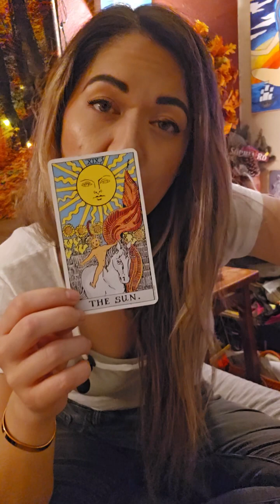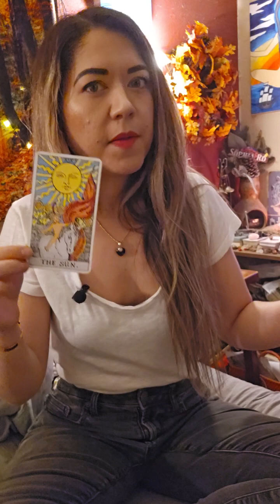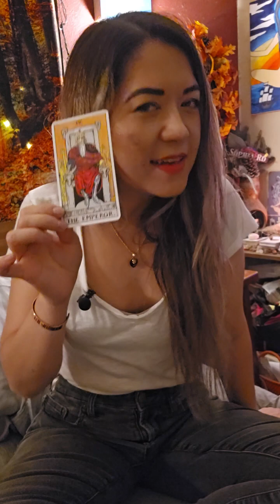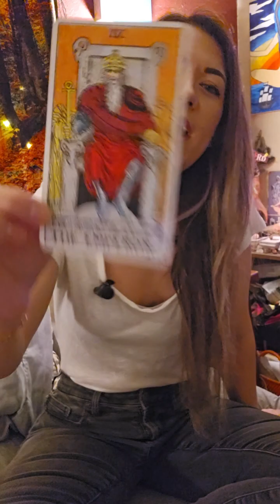LEO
LEO SOLAR ECLIPSE THEMES